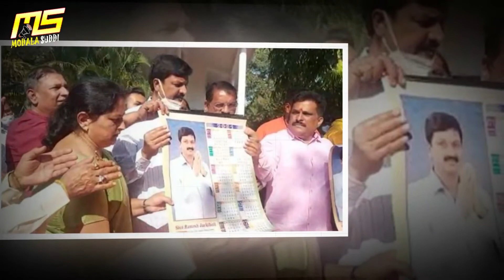ಬೆಳಗಾವಿ ಲಕ್ಷ್ಮೀ ಹೆಬ್ಬಾಳ್ಕರ್ ಹಾಗೂ ರಮೇಶ ಜಾರಕಿಹೊಳಿ‌ ನಡುವಿನ ಫೈಟ್ ಮತ್ತಷ್ಟು ತಾರಕಕ್ಕೆ | Modala Suddi TV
Modal Suddi TV access to complete local news from Karnataka